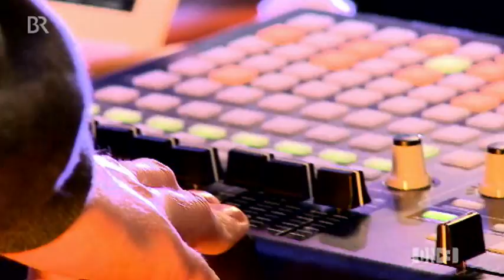Word Up - SIZARR - live @ on3-Studio - Bayerischer Rundfunk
Eine der vielversprechendsten Bands des Jahres: Sizarr haben für 2011 ihr Debütalbum angekündigt, erst mal steht aber das Abi an. Eine der ersten Live-Aufnahmen ist bei uns im on3-Studio entstanden, exklusiv für euch - Word Up!